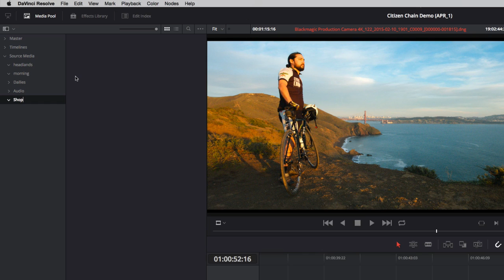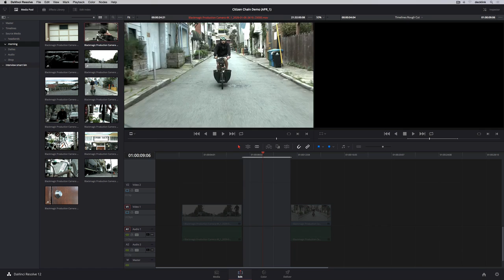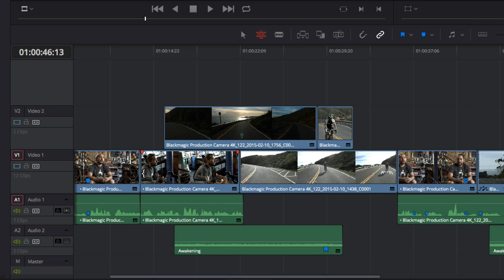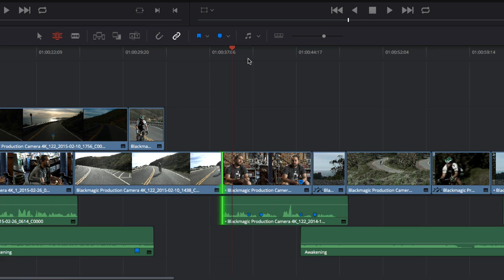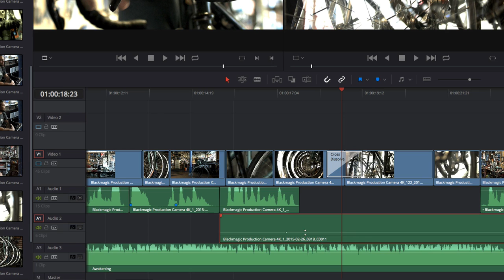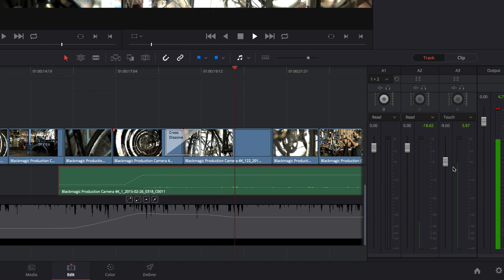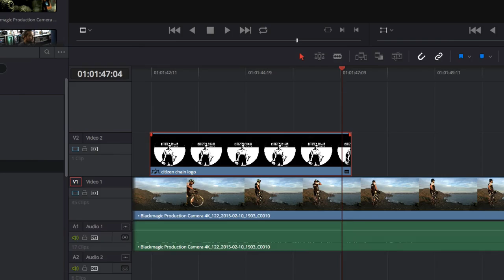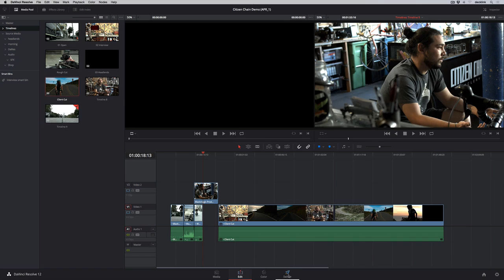DaVinci Resolve 12 - Edit